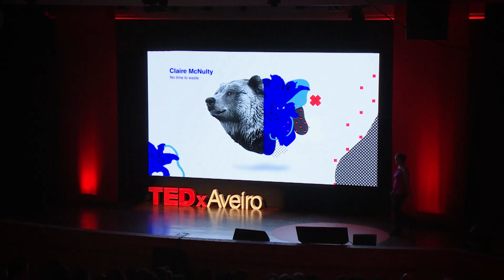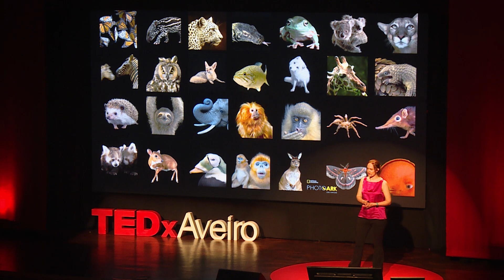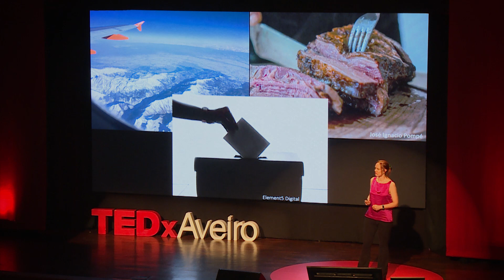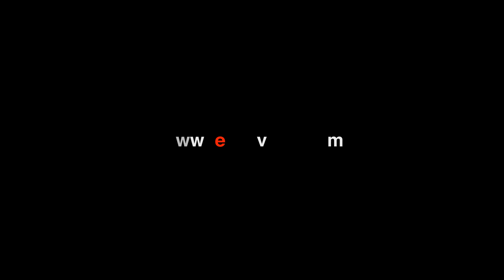No time to waste | Claire McNulty | TEDxAveiro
Claire McNulty of National Geographic shared with the audience meaningful experiences both from her professional and personal life, with one objective - to raise awareness when it comes to how we treat our one and only planet. In this convincing and fierce talk, Claire's simple but powerful message, that there is no time to waste, is beautifully transmitted through several stories of generous people she has encountered, but also based on her own experience. She could not be more spot on! Claire is the Senior Director for Europe at National Geographic Society,
with a remit to identify, support and grow the community of National
Geographic explorers and grantees in the region. She joined National
Geographic in July 2017 and prior to this she was the Global Director of
Science for the British Council.
She has a degree in Chemistry and Biochemistry from Leeds University,
and a Ph.D. in heart development from the Randall Institute, King’s
College London. She worked as a post-doctoral researcher on neural development at the Hubrecht Institute for Developmental Biology and has published articles in this area and in the field of science diplomacy. She has also worked in scientific publishing for Excerpta Medica, an Elsevier company, and as a part-time senior science policy adviser for the Royal Society, where she worked on the Pfizer-Royal Society African Academies Programme. She is a Fellow of the Royal Geographical Society. This talk was given at a TEDx event using the TED conference format but independently organized by a local community.